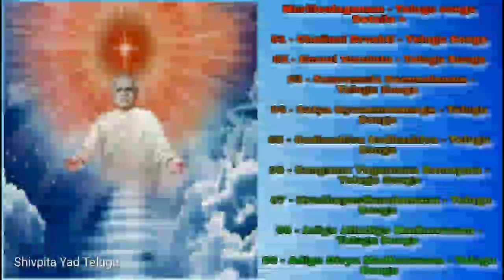Non Stop - 9 Songs | Murli leelaganam - Meditation Telugu Songs | Brahma Kumaris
Godly Service